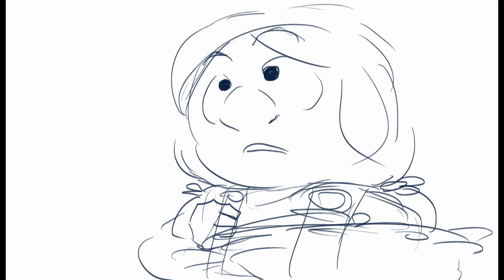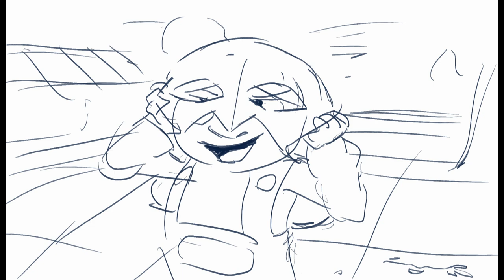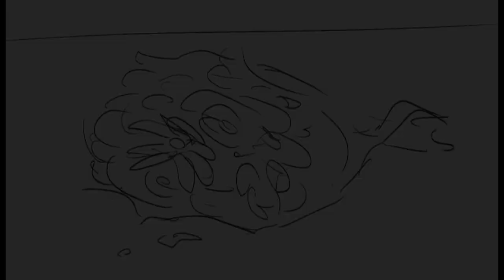Flower AMIP | ANIMATIC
I was inspired by this little drabble fic here, though I only read it through once and went from where the story idea took me

A Monster In Paris is a REALLY GOOD movie that y'all should watch if you haven't